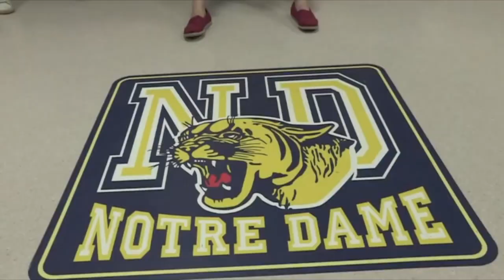One D 2021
The NEW ND One Direction!